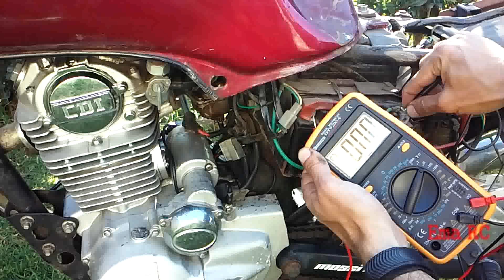Prender Moto despues de mucho tiempo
Contamos con una moto que el dueño la dejo se usar y la guardo por meses. Al quererla usar, cargo nafta pero claro, no pudo hacer mas nada. Aprovechamos para apuntar los principales consejos a la hora de volver a prender una moto, despues de mucho tiempo parada. Lo hacemos juntos a ustedes.